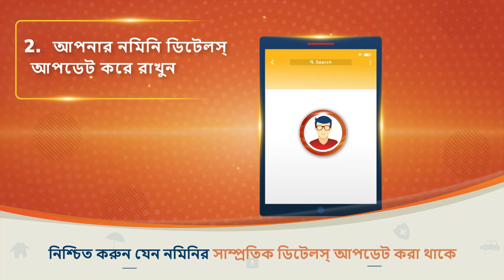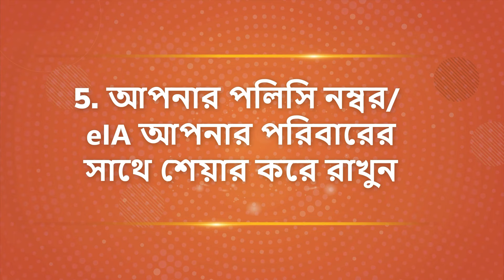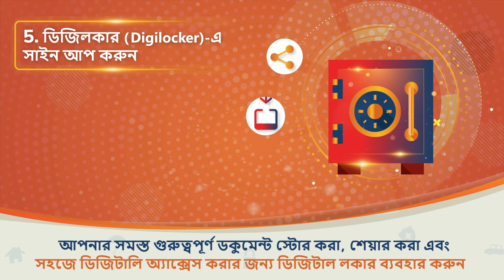6 simple steps to ensure peace of mind (Bengali)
This video tells you about 6 simple steps to manage your life insurance policy which helps keep your family protected from uncertainties of tomorrow and ensures you get complete peace of mind. These are simple things like keeping your mobile number and email id, bank account details, nominee details updated, managing your policy digitally though the mobile app and sharing your policy with your family.

0:09 What Life Insurance means to us

0:17 6 simple steps to ensure peace of mind

2:30 Act Now!